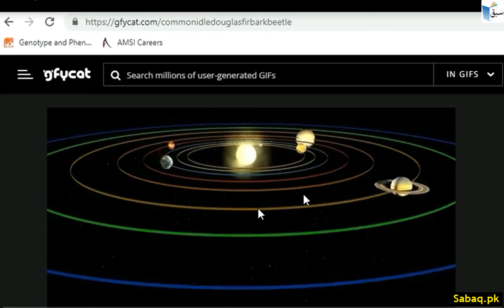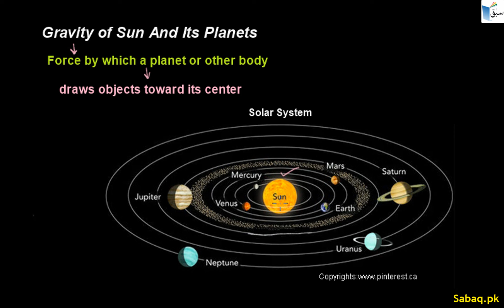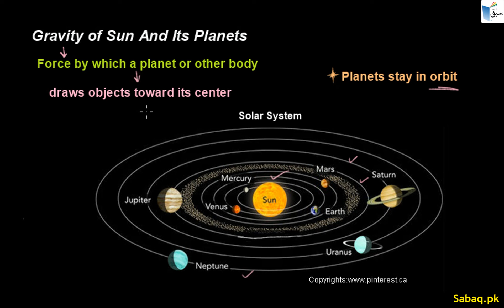Gravity of Sun And Its Planets, General Science Lecture | Sabaq.pk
Practice tests and free video lectures for Physics, Chemistry, Biology, Math’s, Computer Science, English & more subjects are also available at Sabaq.pk. So, subscribe to Sabaq.pk/Sabaq Foundation now and get high marks in your exams.

CLASSES WE COVER AT SABAQ.PK / SABAQ FOUNDATION:

1. KG
2. Class 1
3. Class 2
4. Class 3
5. Class 4
6. Class 5
7. Class 6
8. Class 7
9. Class 8
10. Class 9
11. Class 10
12. Class 11
13. Class 12
14. Class 13
15. Class 14
16. MCAT
17. ECAT
18. CSS

BOARDS WE COVER AT SABAQ.PK / SABAQ FOUNDATION:

1. FBISE
2. Sindh Board
3. KP Board
4. Balochistan Board
5. Cambridge

STUDY MATERIAL WE OFFER AT SABAQ.PK / SABAQ FOUNDATION:

1. Physics Lectures
2. Chemistry Lectures
3. Mathematics Lectures
4. Biology Lectures
5. English Lectures
6. General Science Lectures
7. Computer Science Lectures
8. General Math Lectures
9. Accounting Lectures
10. Statistics Lectures
11. Advance Accounting Lectures
12. Cost Accounting Lectures
13. Practice Tests
14. Physics Practical
15. Chemistry Practical